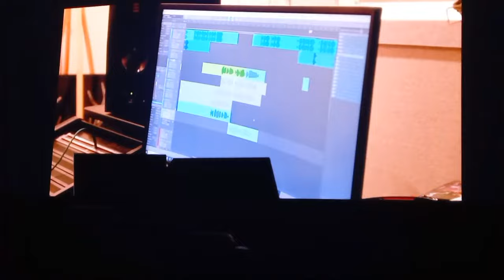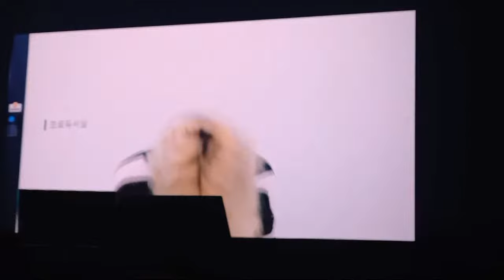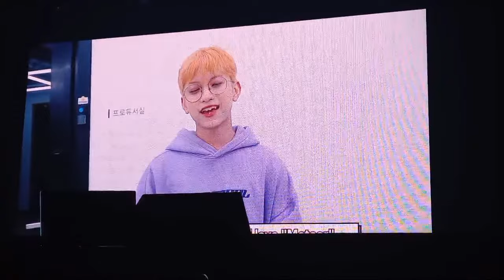Meteor, Noa & Haeun Highlights from Hori7on Friend-SHIP The 1st Album HORIZON Showcase in Korea 호리이즌